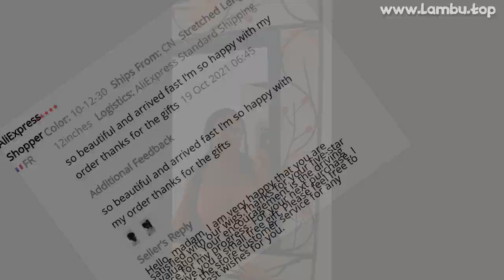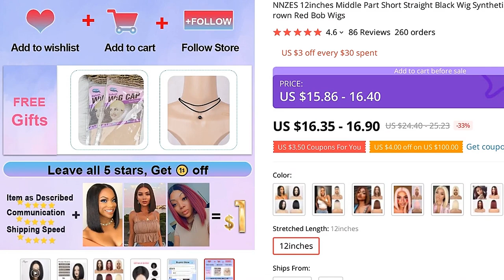🔥 [ ON SALE ] NNZES 12INCHES MIDDLE PART SHORT STRAIGHT BLACK WIG SYNTHETIC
00:00 Intro
00:10 Presentation
00:00:39 User photos & reviews (from site)
00:00:58 Fin 🙏

NNZES 12INCHES MIDDLE PART SHORT STRAIGHT BLACK WIG SYNTHETIC WIGS FOR BLACK WOMEN HEAT RESISTANT FIBER BROWN RED BOB WIGS

PRODUCT STARS ⭐: 4.6/5
STORE RATING: 97.4%/100%

Buyer Questions  Answers ‎(5)‎where is the hair coming from?Down the street

View Morewhy this so cheap isit a scam are the hair not goodGood night how many grams please?Can you style this wig with heat?it doesn't allow me to click the country is coming from1

86 REVIEWS AND USER RATINGS FROM AMAZON, ALIEXPRESS AND OTHER ONLINE SHOPS & CATALOGS!
THIS IS BEST ALTERNATIVE FOR REDMI NOTE 9 S BUT CHEAP (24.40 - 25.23) LOOK CLOSER AT THIS SYNTHETIC NONE-LACE WIGS PRODUCT!